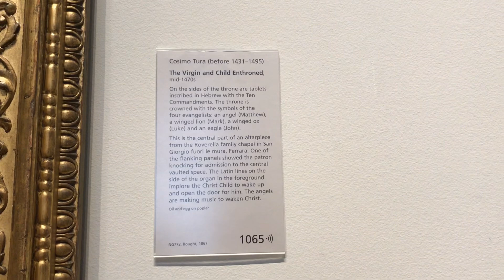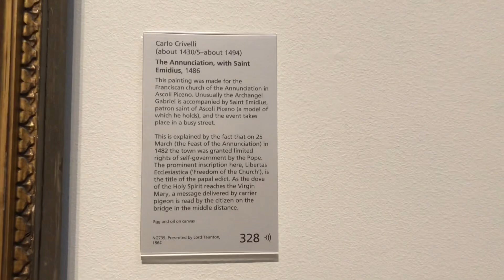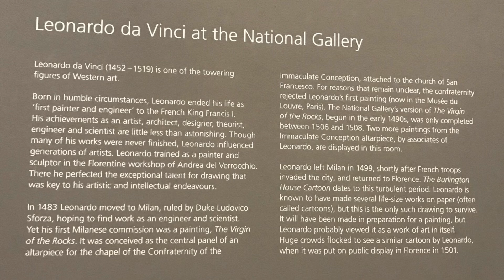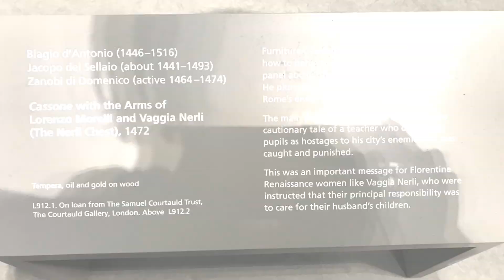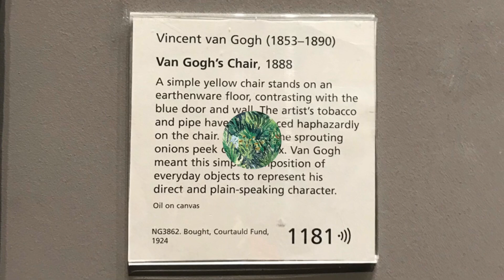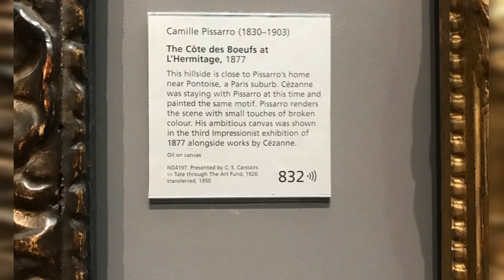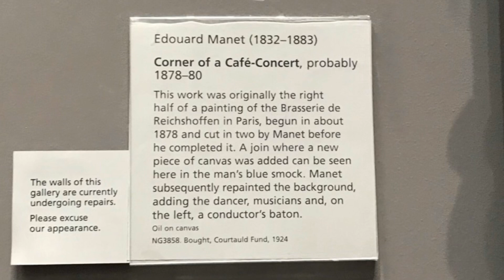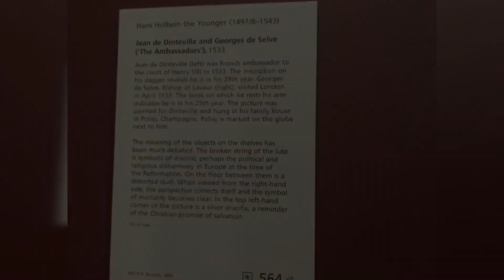ชมศิลปะ โลก ที่ National Gallery ลอนดอน อังกฤษ London England 13 ตุลาคม ค.ศ. 2019